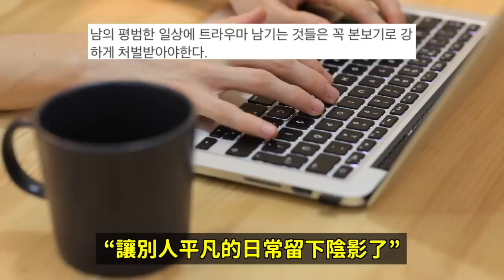聽你的聲音就很興奮？每天凌晨都會錄音隔壁女性家聲音的男生｜DenQ